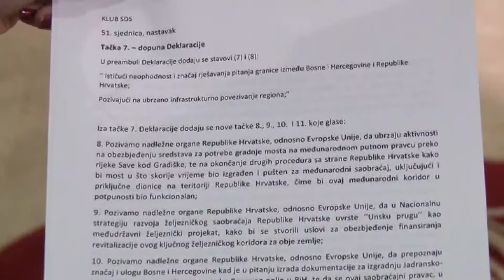NAŠA TV | PRIPREMA SE NOVA "PLATFORMA"?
Novinar: Tihomir Šutalo
Snimatelj: Dragan Tomić